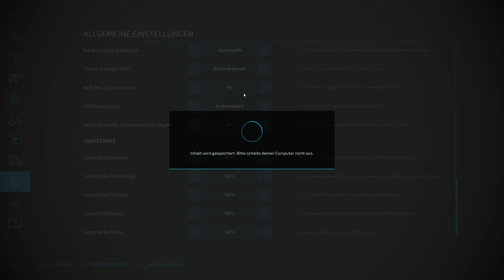LS22 Big Flats Texas #05 Strohballen pressen & Produktionen am Stall testen / Farming Simulator 22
Moin Freunde, heute pressen wir die ersten Strohballen. Ich denke es werden viele, denn es liegen sehr viele Strohschwade auf den Feldern. So können wir auch gleich testen ob die Silos und Produktionen am Kuhstall auch Ballen annehmen.